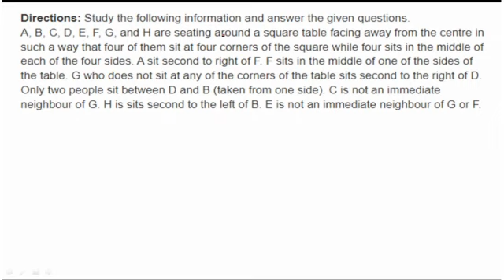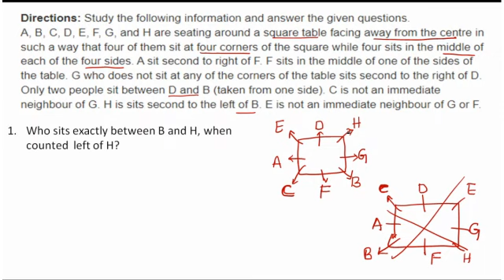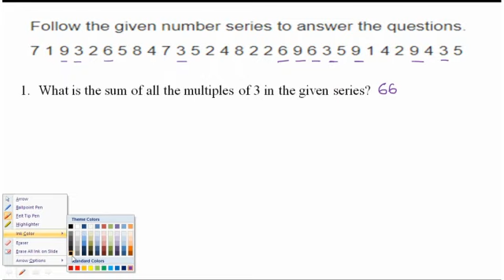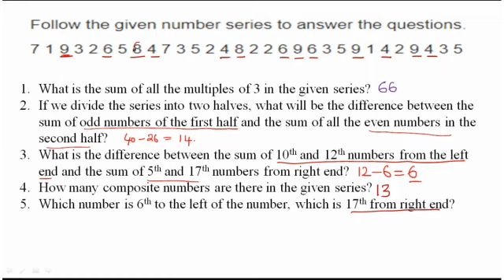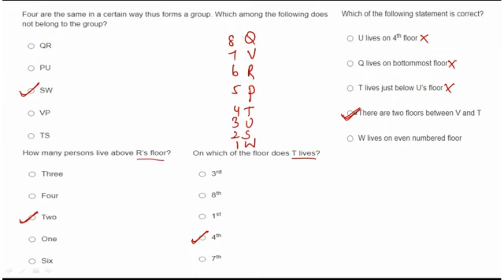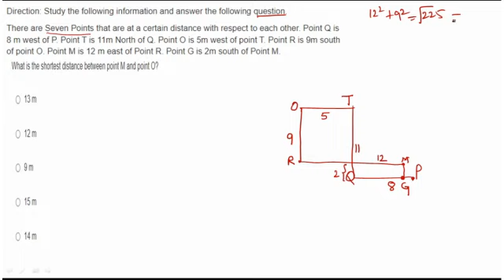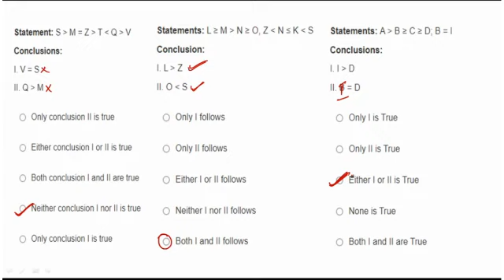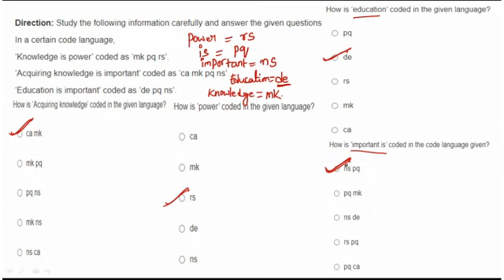Reasoning 2nd Class (Telugu Explanation)